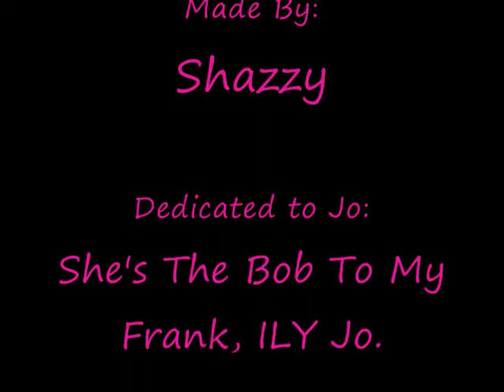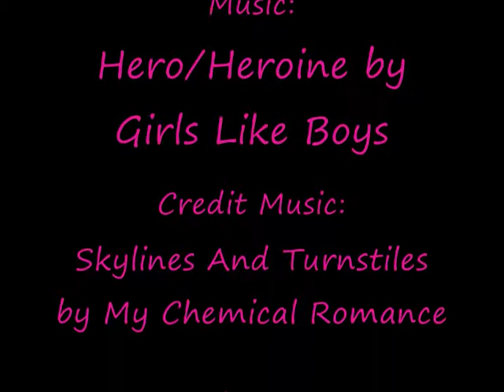Frob Lovage!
Bob Bryar&&Frank Iero

For Jo
She's the Bob to my Frank
ILY.